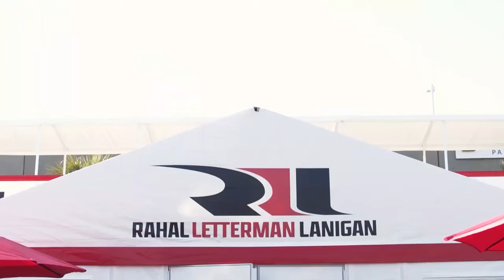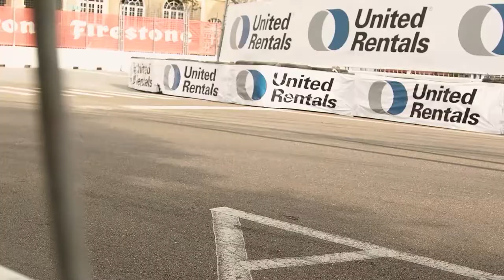FLAT OUT: St. Petersburg (Episode 2)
Go behind the scenes with RLL as we race through the NTT INDYCAR SERIES and our 30th year in racing!